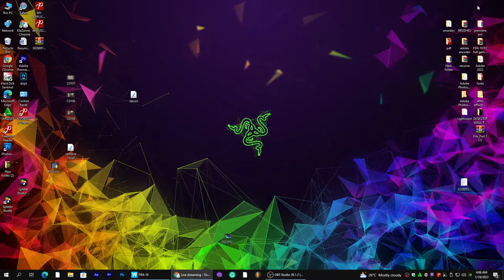Watch Al-Nassr vs Paris-Saint-Germain Live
Al-Nassr vs Paris-Saint-Germain Live
friendly match game